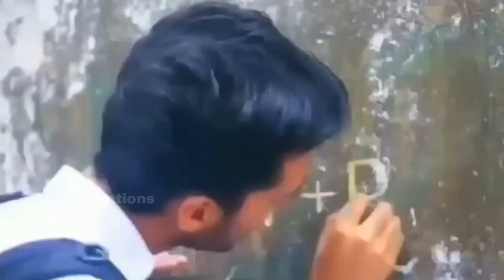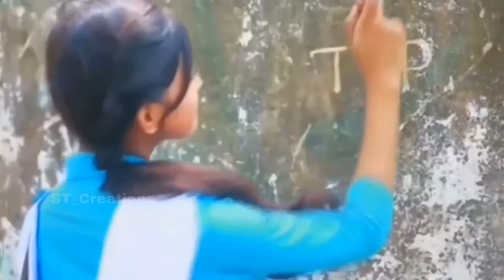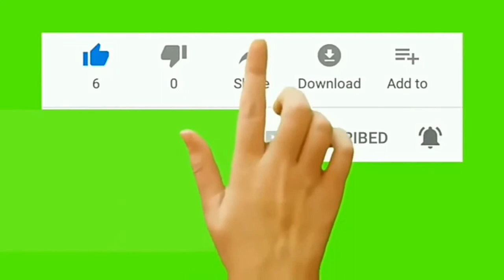Thakkittu Porale Video Song | Mixed Version | Album Song | New Version | ST_Creations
This song is from Thakkitu Porale Lyrics. I have made Same song is in Mixed New Version differently. Good lyrics from this song. Thakkitu porale starting lyrics feel Good.

Title: Thakkitu Porale
Edition: Santhosh Kumar
Channel: ST_Creations